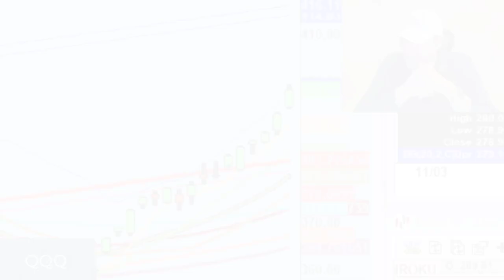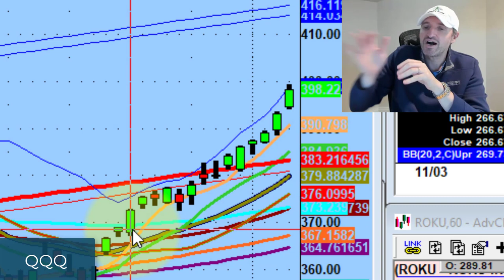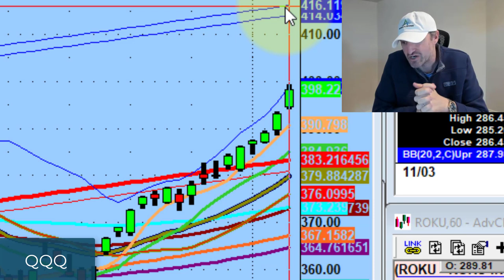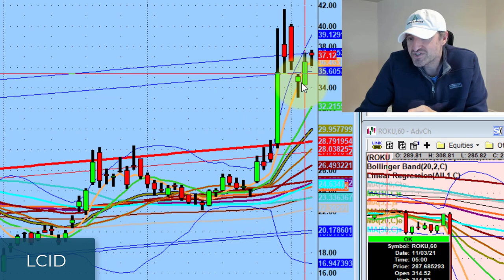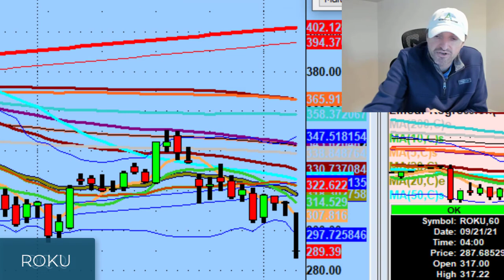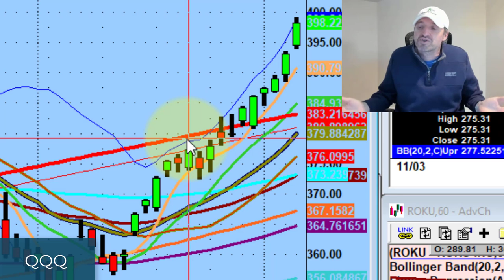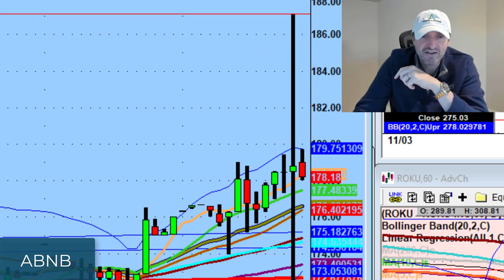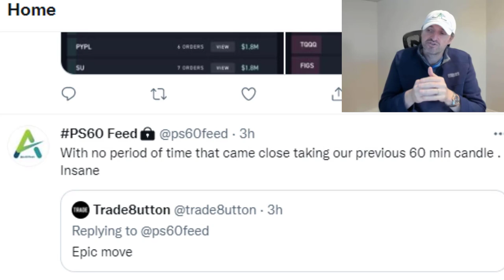The Market Is Getting Close To A Potential Blow-Off Top | Stock Market Technical Analysis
I'd rather be a day early and miss a day of trading than be a day late and get run over by the train coming on the horizon.

Tonight we discuss protecting ourselves from a potential blow-off top as well as a huge pivot today on Amazon (AMZN).

💚 COMMUNITY SUPPORT 💚